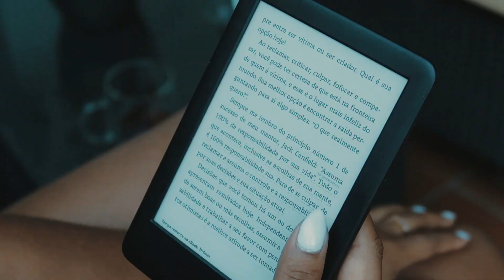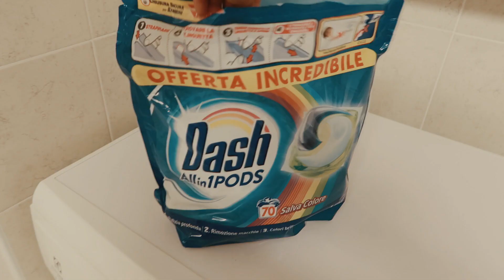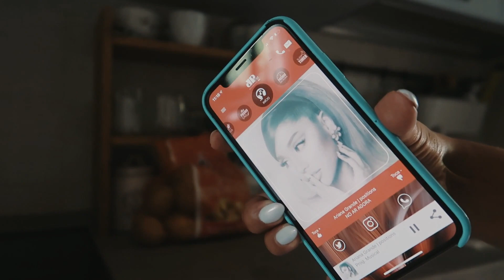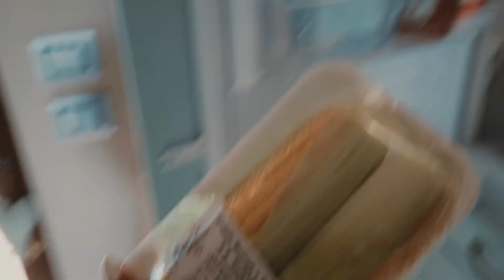TEMPERO CASEIRO | Rotina diária | Cuidando da pele com VKK escova pro rosto | Kesia Silva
⋆  Oi amores

*Video em colaboração com VKK
Link da escova

⋆ Novo por aqui? Assista esses videos